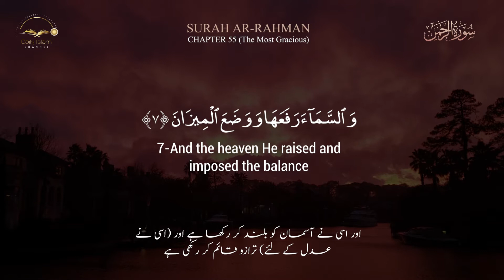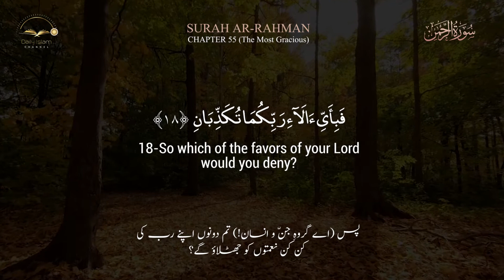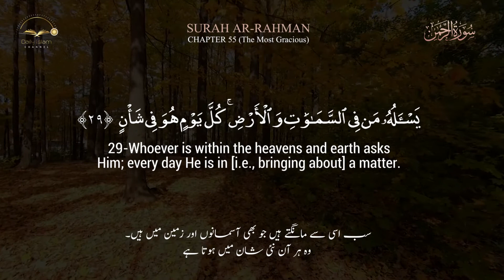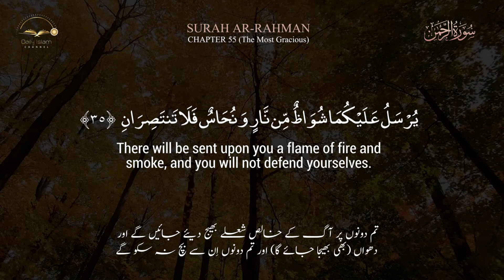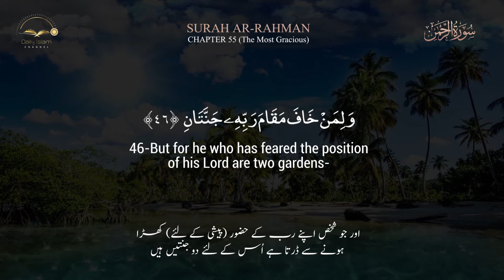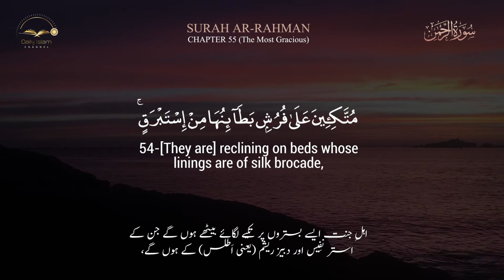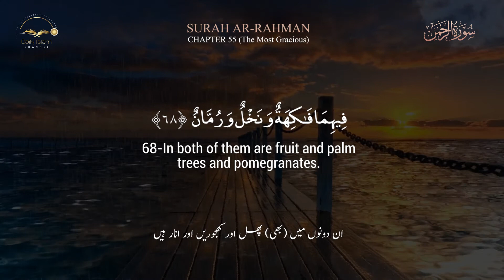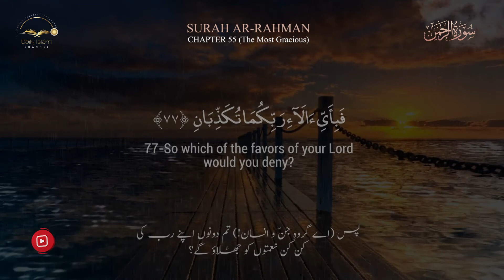Surah Ar Rahman (Al Rehman) | سورۃ الرحمٰن | Cure For All Diseases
UNBELIEVABLE VOICE - Surah Ar Rahman
THE LORD OF MERCY
Reciter: Ahmad Al Shalabi

Daily Islam Channel brings to you recitations in Arabic with translations (tarjuma) and subtitles in English and Urdu. Here you will hear the voice (tilawat) of top Qari and be able to see the most amazing, beautiful, and mesmerizing videos.

Surah Ar Rahman helps to bring you close to Allah Almighty. It also facilitates putting off any sanctimony of your heart. If someone feels really anxious and doesn't know how to get peace of heart, he/ she should recite Surah Ar Rahman.
And one of the most significant surahs is “Surah Al- Rahman”. In this surah, Allah (SWT) describes the beautiful creations of Him, as well as His blessings that He is bestowing upon humans. Besides, a long portion of the surah speaks about the description of “Jannah”.

1. Al-Fatihah (the Opening)
2. Al-Baqarah (the Cow)
3. Aali Imran (the Family of Imran)
4. An-Nisa’ (the Women)
5. Al-Ma’idah (the Table)
6. Al-An’am (The Cattle)
7. Al-A’raf (the Heights)
8. Al-Anfal (The Spoils of War)
9. At-Taubah (the Repentance)
10. Yunus (Yunus)
11. Hud (Hud)
12. Yusuf (Yusuf)
13. Ar-Ra’d (The Thunder)
14. Ibrahim (Ibrahim)
15. Al-Hijr (The Rocky Tract)
16. An-Nahl (the Bees)
17. Al-Isra’ (the Night Journey)
18. Al-Kahf (The Cave)
19. Maryam (Maryam)
20. Ta-Ha (Ta-Ha)
21. Al-Anbiya’ (the Prophets)
22. Al-Haj (the Pilgrimage)
23. Al-Mu’minun (the Believers)
24. An-Nur (the Light)
25. Al-Furqan (The Criterion)
26. Ash-Shu’ara’ (the Poets)
27. An-Naml (the Ants)
28. Al-Qasas (the Stories)
29. Al-Ankabut (The Spider)
30. Ar-Rum (the Romans)
31. Luqman (Luqman)
32. As-Sajdah (the Prostration)
33. Al-Ahzab (the Combined Forces)
34. Saba’ (the Sabeans)
35. Al-Fatir (the Originator)
36. Ya-Sin (Ya-Sin)
37. As-Saffah (Those Ranges in Ranks)
38. Sad (Sad)
39. Az-Zumar (the Groups)
40. Ghafar (the Forgiver)
41. Fusilat (Distinguished)
42. Ash-Shura (the Consultation)
43. Az-Zukhruf (the Gold)
44. Ad-Dukhan (the Smoke)
45. Al-Jathiyah (The Kneeling)
46. Al-Ahqaf (the Valley)
47. Muhammad (Muhammad)
48. Al-Fat’h (the Victory)
49. Al-Hujurat (The Dwellings)
50. Qaf (Qaf)
51. Adz-Dzariyah (the Scatterers)
52. At-Tur (the Mount)
53. An-Najm (The Star)
54. Al-Qamar (the Moon)
55. Ar-Rahman (the Most Gracious)
56. Al-Waqi’ah (the Event)
57. Al-Hadid (The Iron)
58. Al-Mujadilah (the Reasoning)
59. Al-Hashr (The Gathering)
60. Al-Mumtahanah (the Tested)
61. As-Saf (the Row)
62. Al-Jum’ah (Friday)
63. Al-Munafiqun (the Hypocrites)
64. At-Taghabun (the Loss & Gain)
65. At-Talaq (The Divorce)
66. At-Tahrim (The Prohibition)
67. Al-Mulk – (the Kingdom)
68. Al-Qalam (The Pen)
69. Al-Haqqah (the Inevitable)
70. Al-Ma’arij (the Elevated Passages)
71. Nuh (Nuh)
72. Al-Jinn (the Jinn)
73. Al-Muzammil (the Wrapped)
74. Al-Mudaththir (the Cloaked)
75. Al-Qiyamah (the Resurrection)
76. Al-Insan (the Human)
77. Al-Mursalat (Those Sent Forth)
78. An-Naba’ (the Great News)
79. An-Nazi’at (Those Who Pull Out)
80. ‘Abasa (He Frowned)
81. At-Takwir (The Overthrowing)
82. Al-Infitar (The Cleaving)
83. Al-Mutaffifin (Those Who Deal in Fraud)
84. Al-Inshiqaq (The Splitting Asunder)
85. Al-Buruj (the Stars)
86. At-Tariq (the Nightcomer)
87. Al-A’la (the Most High)
88. Al-Ghashiyah (the Overwhelming)
89. Al-Fajr (the Dawn)
90. Al-Balad (the City)
91. Ash-Shams (the Sun)
92. Al-Layl (the Night)
93. Adh-Dhuha (the Forenoon)
94. Al-Inshirah (the Opening Forth)
95. At-Tin (The Fig)
96. Al-‘Alaq (the Clot)
97. Al-Qadar (the Night of Decree)
98. Al-Bayinah (the Proof)
99. Az-Zalzalah (The Earthquake)
100. Al-‘Adiyah (the Runners)
101. Al-Qari’ah (The Striking Hour)
102. At-Takathur (The Piling Up)
103. Al-‘Asr (the Time)
104. Al-Humazah (the Slanderer)
105. Al-Fil (The Elephant)
106. Quraish (Quraish)
107. Al-Ma’un (the Assistance)
108. Al-Kauthar (the River of Abundance)
109. Al-Kafirun (The Disbelievers)
110. An-Nasr (The Help)
111. Al-Masad (the Palm Fiber)
112. Al-Ikhlas (the Sincerity)
113. Al-Falaq (The Daybreak)
114. An-Nas (Mankind)1. Al-Fatihah (the Opening)